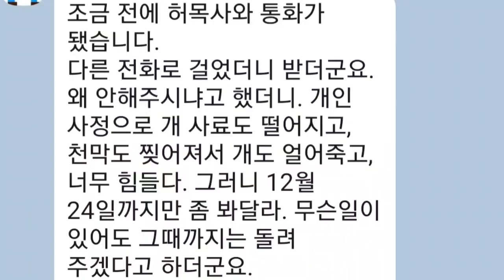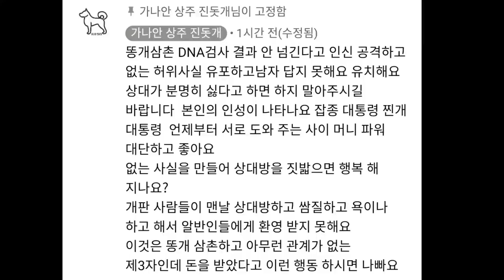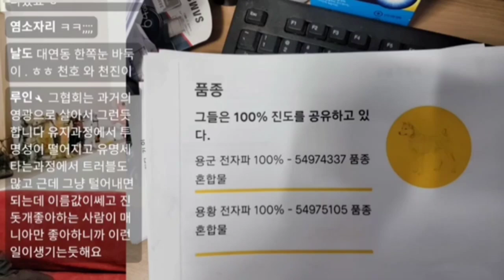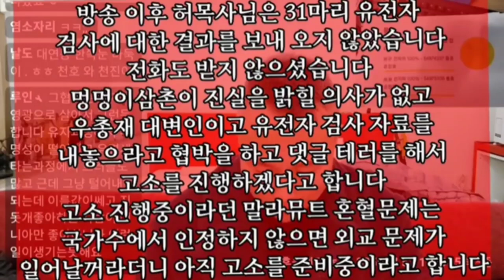30분순삭) 가나안진돗개 허목사 전화연결 국견협회 DNA검사 Jindo Dog Rescued Right Before He Was Died at a Slaughterhouse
강아지 동결건조 간식

1.닭고기 큐브⬇️선택
(아로니아,비트,오리지널)

2.닭고기 파우더⬇️선택

3.대왕 닭다리 2개⬇️선택

4.대왕 닭가슴살 2개

5.오돌뼈

6.목뼈

7.도가니

‼️각 만원 이예요‼️

    ➡️ 주 문 방 법 ⬅️

➡️계좌번호:기업은행
     박주현 엔비스토리

➡️위 계좌로 송금 후!

➡️아래 번호 문자메세지

➡️입금자명, 제품번호와선택사항, 주소, 전화번호,닉넴or성함을 기재하여 문자 주문 부탁드려요!!

➡️택배비는 착불입니다! (5만원이상 무료)

➡️수익금액의 일부는 유기동물을 위해 사용 됩니다

동물행동 동물행복 동행(한국 반려동물 복지센터) 정회원 가입 부탁 드립니다 천원 설정으로 가입 부탁 드립니다

An uncle rescued a 100% purebred Jindo dog that was genetically tested overseas from a slaughterhouse